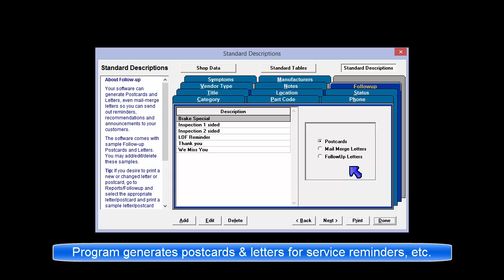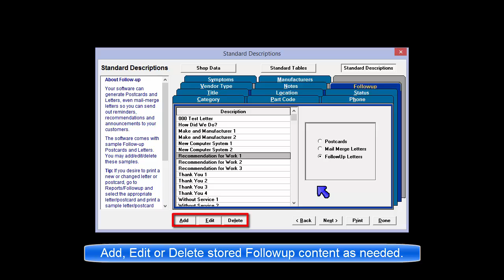Manager SE - Setup - Std. Descriptions: Followup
Overview of the Followup maintenance area with a few samples to show output types available.